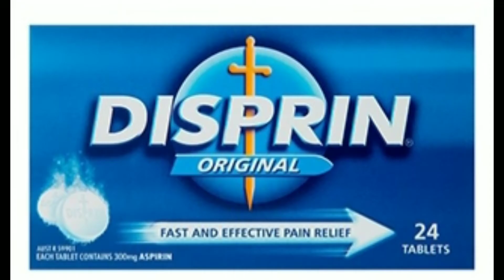How To Remove Acne And Pimples 2 Home Remedies For Pimples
1 aspirin (500 mg) in a small spoon of water to soften it. Mix and crush with the help of a spoon until it forms a paste. Important: before applying the mask, wash and dry your face. Apply the mask to your face using gentle circular massages, avoiding the eye area.

Turmeric is a spice that has some serious anti-inflammatory benefits when added to your food. But those anti-inflammatory properties can help your skin when you apply it topically too. Dr. Patel shares her favorite homemade turmeric face mask recipe, below. Psst: If you’re looking for a homemade face mask for acne scars or a homemade face mask for glowing skin, this is it. Turmeric boosts your skin’s brightness, fighting dark spots, discoloration, and dullness.

Ingredients:

3 tablespoons turmeric powder
2 tablespoons fresh lemon juice
Water as needed
How To:

Mix the turmeric powder with fresh lemon juice and enough water to make a thick poultice. Apply to the face for few hours or to spot treat pimples or hyperpigmentation, and then wash off. Moisturize after to boost your glow.